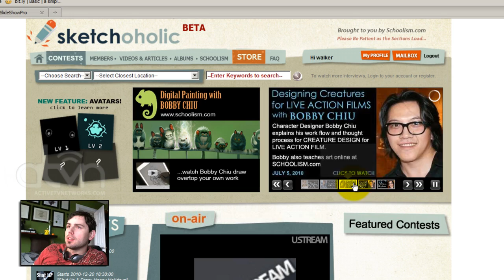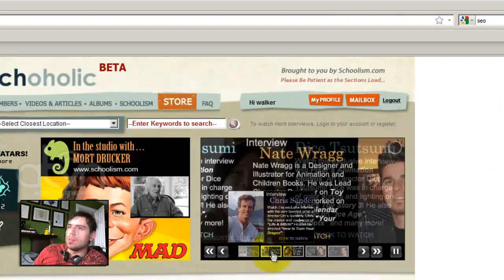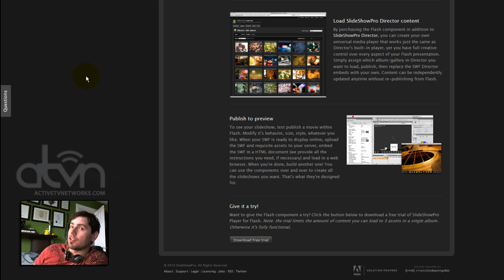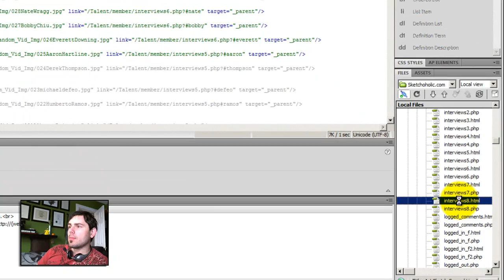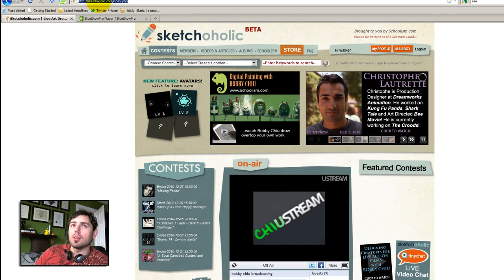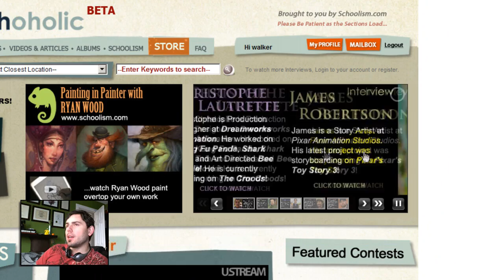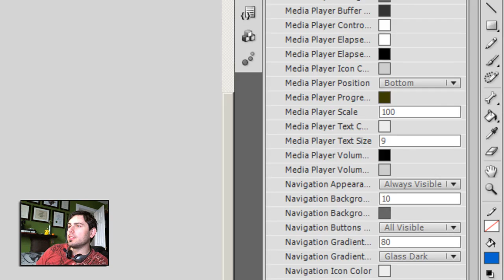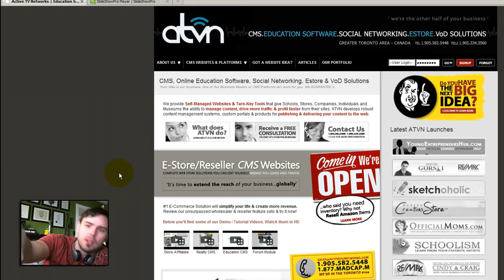Create a Flash Slideshow Pro on webpage and XML and Vimeo Embed Tutorial.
A Tutorial on basis uses of Slideshow Pro Plugin. We'll use a real website example to swap an image slate into the slideshow box on a website using Dreamweaver. We'll open the XML File and explain how it works.  We will then embed a vimeo video using Dreamweaver into an html page.

ATVN provides Self-Managed Websites & Turn-Key Tools that give Schools, Stores, Companies, Individuals and Museums the ability to manage content, drive more traffic & profit faster from their sites. If you want your own Turn-Key webstore, Online School, Realtor, Social, Archival or TV Platform visit one of the links below to get started.

ActiveTvNetworks.com | EStoreCMSwebsites.com | EducationCMSWebsites.com | RealtyCMSWebsites.com